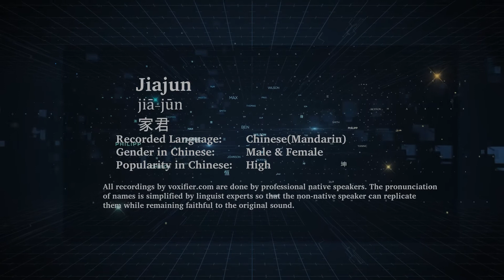How to Pronunce Jiajun (Jiā-Jūn, 家君) in Chinese (Mandarin) - Voxifier.com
This is the Chinese (Mandarin) pronunciation, gender, and phonetics recording of the name Jiajun (家君, Jiā-Jūn). The same name may exist in other languages with different pronunciations. Check the meaning of name along with other possible pronunciations or similar names for free Voxifier uses the help of expert linguists to simplify pronunciations by replacing some special sounds with sounds more commonly available across all languages.